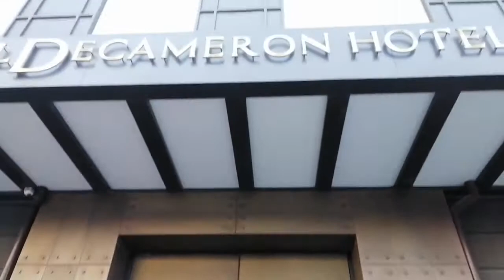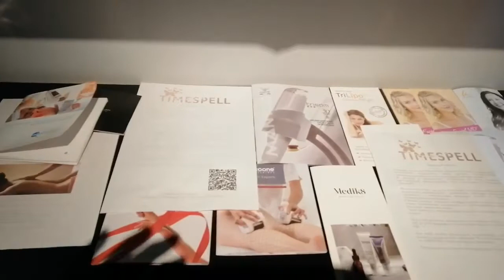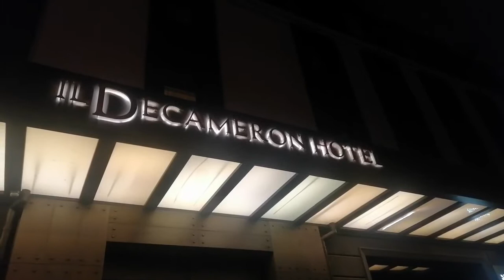Il Decameron Luxury Design Hotel Одесса. Обзор отеля глазами посетителя